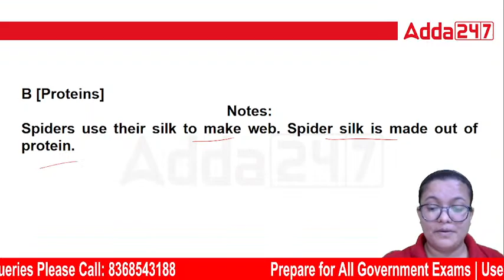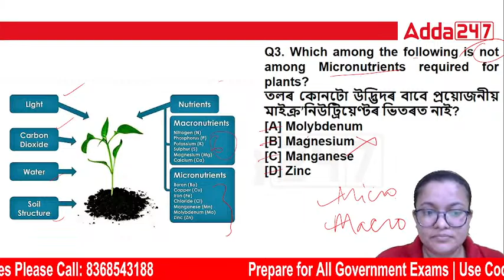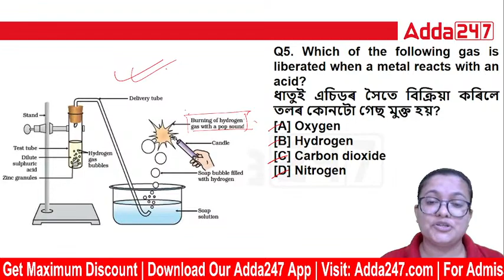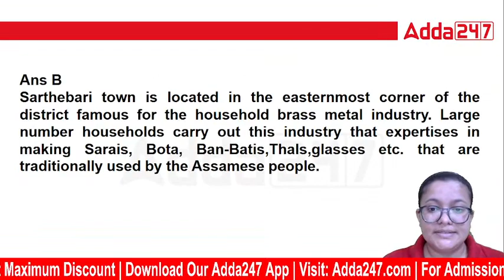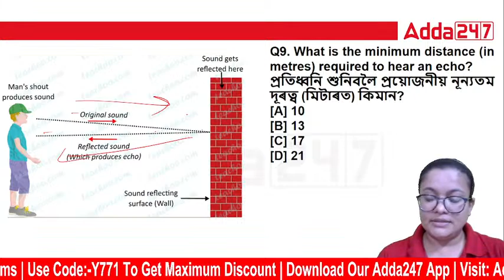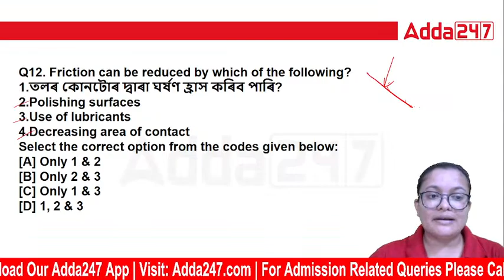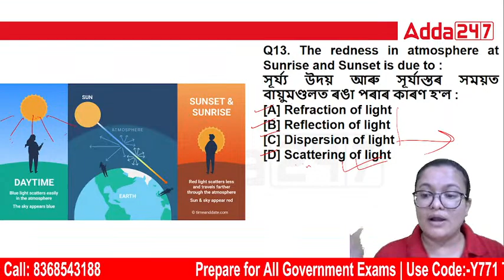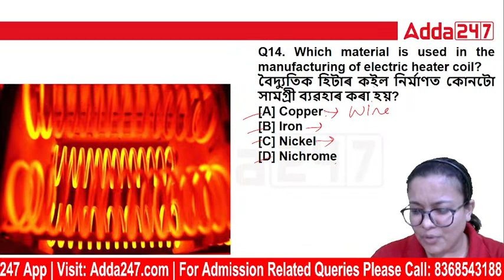Adre Question Paper 2023 | Adre Most Common Questions By Juri Mam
Adre Question Paper 2023 | Adre Most Common Questions By Juri Mam, In This Video We Will DIscuss Adre Question Paper 2023 | Adre Most Common Questions. Watch This Video Till The End.

ASSAM
June Batches:

TEST SERIES
👉 North East Test Mate | Unlock Unlimited Tests for APSC | Assam Police | DME & Other Exams 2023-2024 | Complete Online Test Series

E-BOOKS
👉 E-Books for All Assam State Govt. Exams